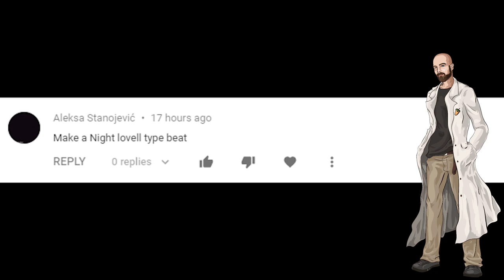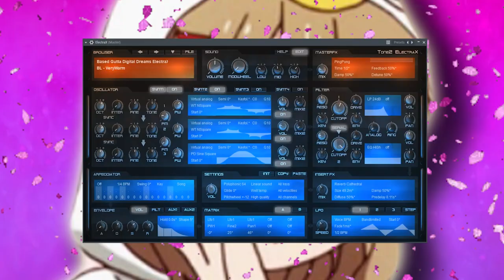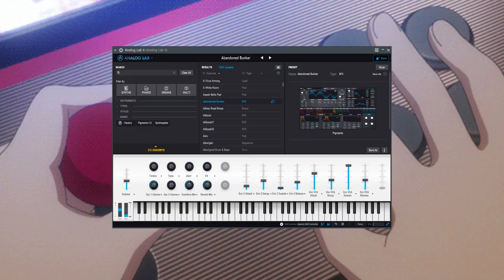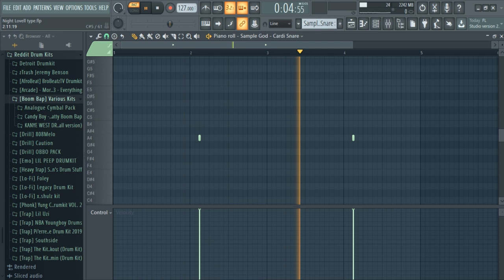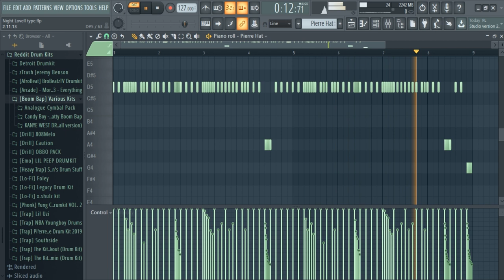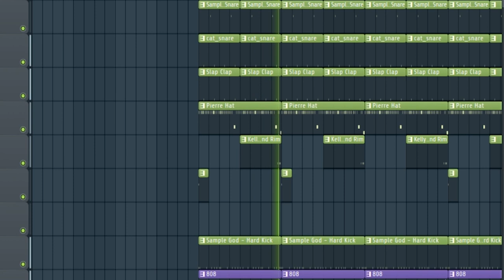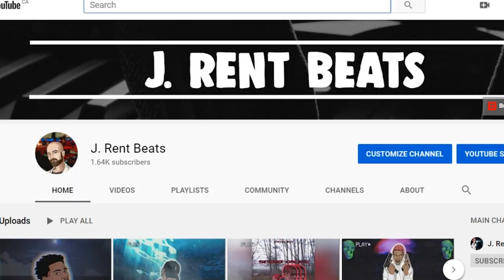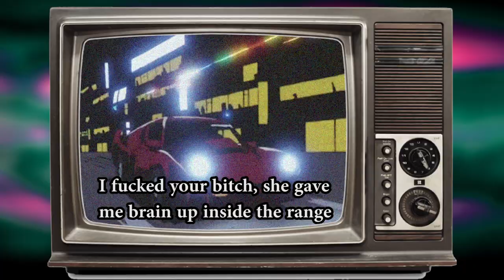From Scratch: A Night Lovell song in 8 minutes | FL Studio trap tutorial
in this video I show you how to make a Night Lovell type beat in FL Studio 20.

This is a trap tutorial in FL Studio 20 where I create a night lovell inspired beat. Watch me create a trap song in the style of night lovell from scratch using fruity FL Studio 20 2020.